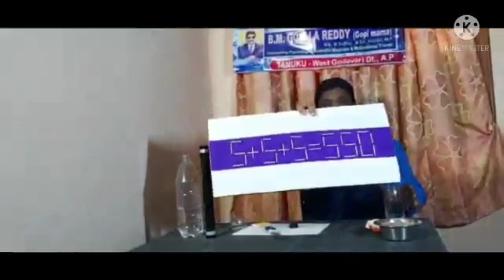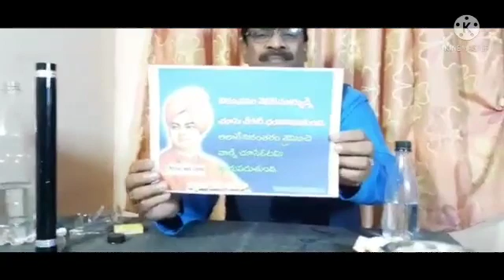Fun Science - Magic Games & Puzzles. Episode-2 (27-6-21)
Let's Play with Science